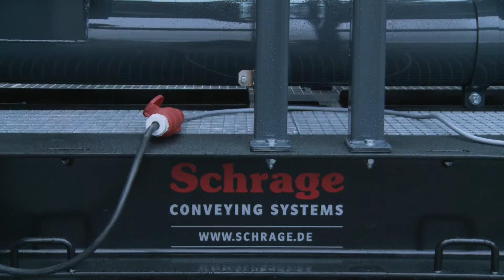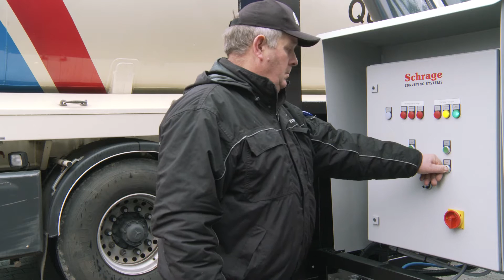Flexible Container Conveyor Unit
Mobile Tube Chain Conveyor for bulk loading
Schrage conveyor technology at a glance. Take a look at what you can expect. We are looking forward to seeing you!
Mobile tube chain conveyor for bulk materials handling
Truck loading made easy. Loading of silo trucks, freight cars or containers becomes as easy as never before with the Schrage "Container Conveyor Unit". Simply position the tube chain conveyor to where you need it by using a fork lift, then mount the big bags with your bulk material, and off you go... Quick and easy loading of bulk material on site saves a lot of time and optimizes your process. Since the tube chain conveyor is a flexible modular system, other layouts are also possible. Talk to our technicians and we will develop the optimum conveyor system for you.